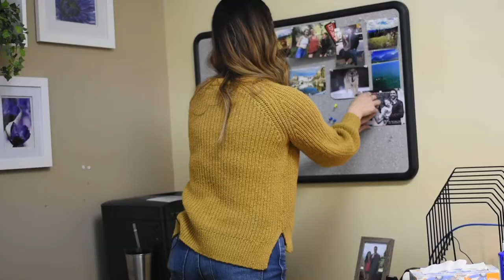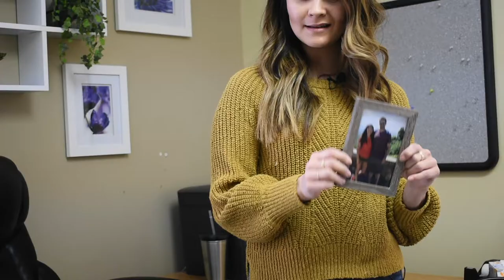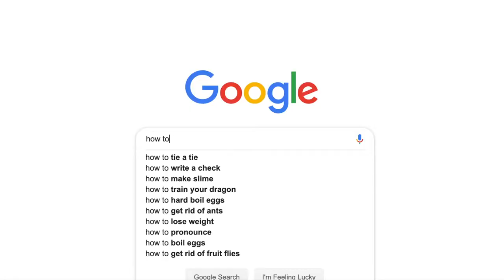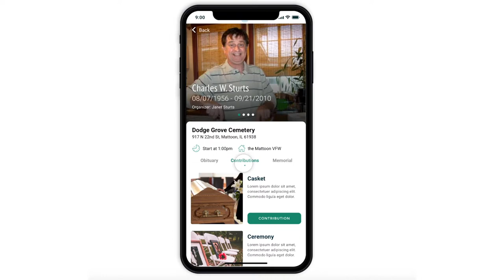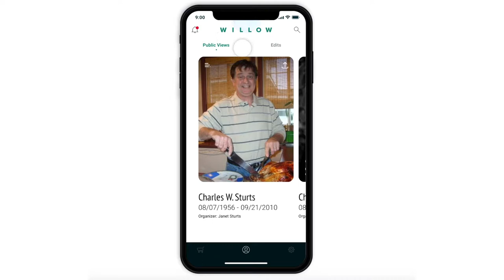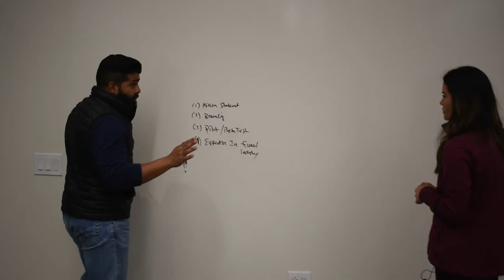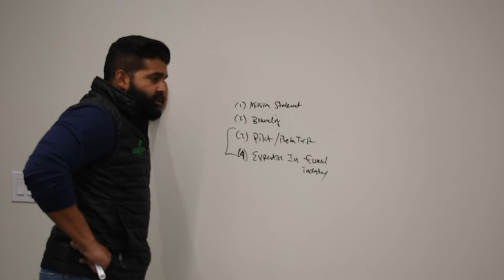Behind the App: Willow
Janet Sturts, co-founder of Willow, is on a mission to modernize the funeral industry and change the way we give in the wake of loss. Follow along on her journey to becoming a full-time app entrepreneur, starting with a new prototype. Uncover what's behind the app in the first installment of this new web series documenting the incredible entrepreneurs and companies ChopDawg.com is privileged to partner with to "Make It App'n"! ®️

Find us at MakeItAppn ®️